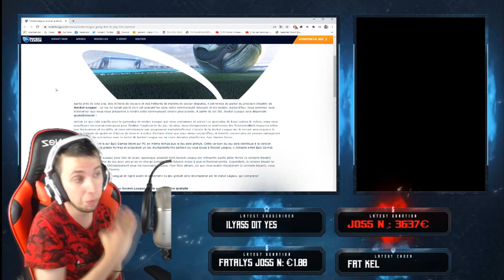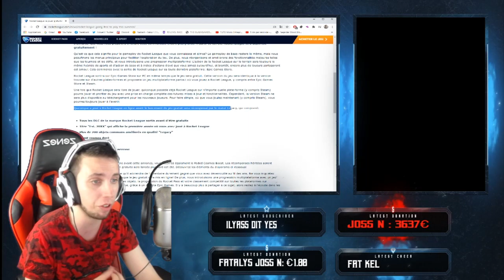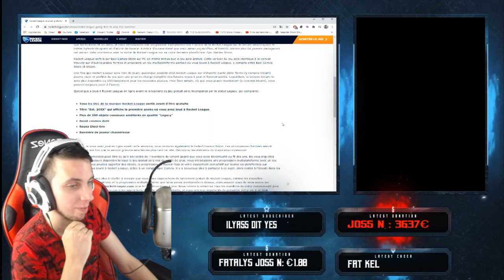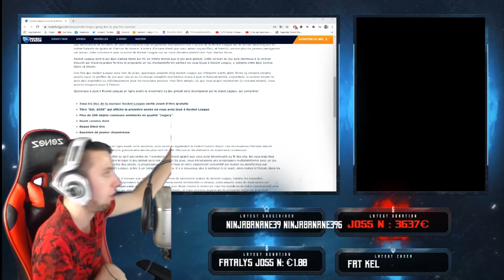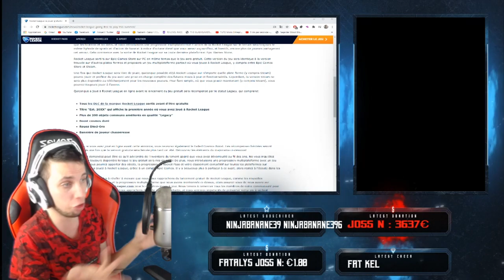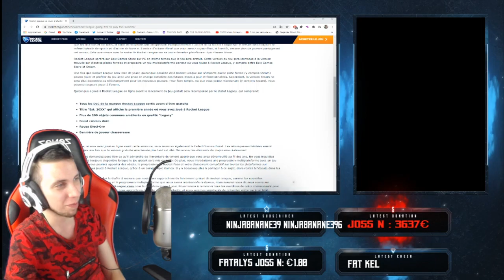AVOIR ROCKET LEAGUE GRATUITEMENT EN 2020 ! BON OU MAUVAIS CHOIX D'EPIC GAME ! (MON AVIS, DÉBAT)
On se retrouve aujourd'hui pour une nouvelle vidéo AVOIR ROCKET LEAGUE GRATUITEMENT EN 2020 ! BON OU MAUVAIS CHOIX D'EPIC GAME ! (MON AVIS, DÉBAT)

•● FATALYS ●•

•● Les Musiques ●•